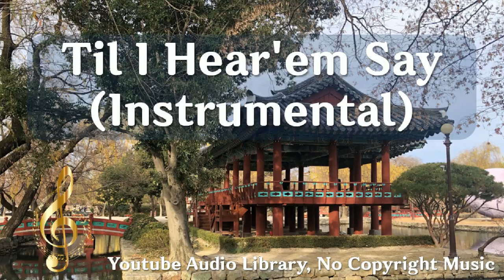Til I Hear'em Say (Instrumental), 힙합/랩, 행복, NEFFEX, 2:24, 2022년 3월